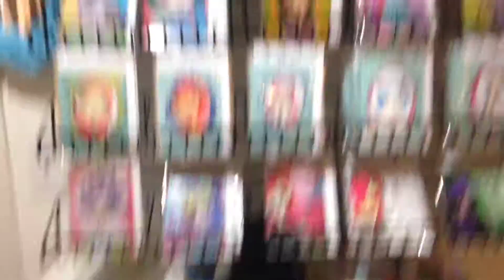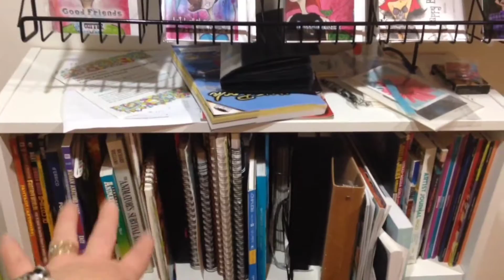Invasion of the Art Supplies! ~ HELP ME! (Nov 30, 2016)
Welcome to my creative world! ART VLOG #15